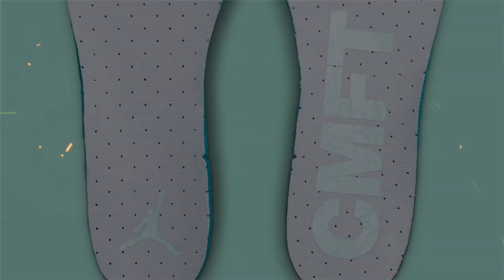Air Jordan 11 CMFT Low Igloo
Release Date: 2022
Color: N/A
Womens: $125